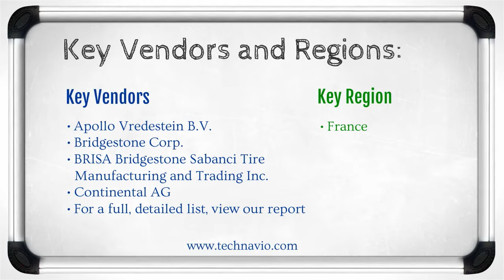Winter Tire Market in France 2015-2019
TechNavio's report, Winter Tire Market in France 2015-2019, has been prepared based on an in-depth market analysis with inputs from industry experts. It covers the market landscape and its growth prospects in the coming years. The report also includes a discussion of the key vendors operating in this market.